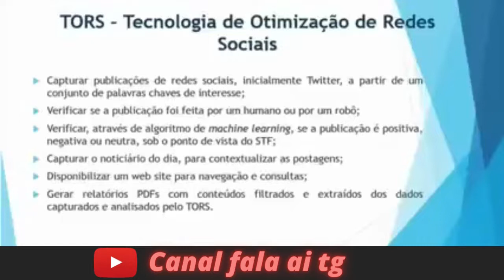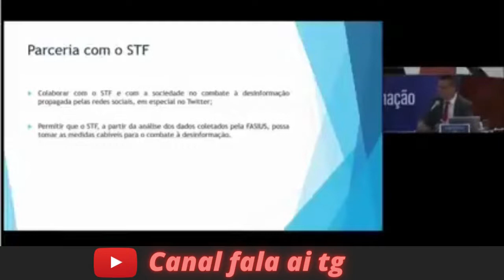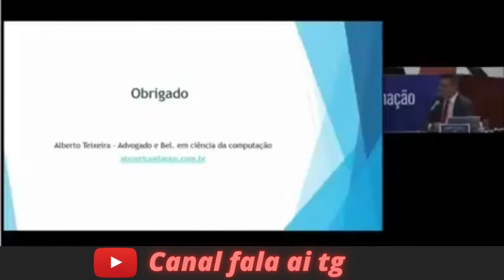Não fale mais nada sobre o STF!! Você está sendo monitorado - Viramos uma China